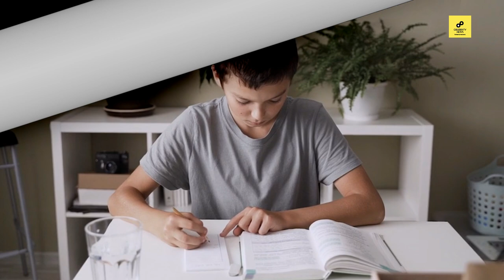Joe Biden Lifestyle 2020, Income, Daughter, House, Cars, Family, Wife Biography, Son, & Net Worth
/ sakurahertz

 / sakurahertz

 / sakurahertz